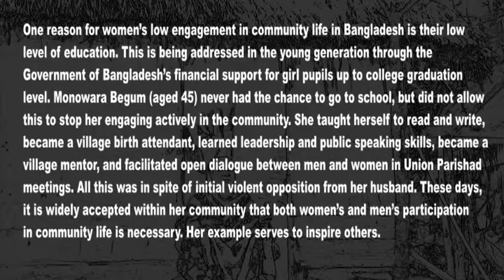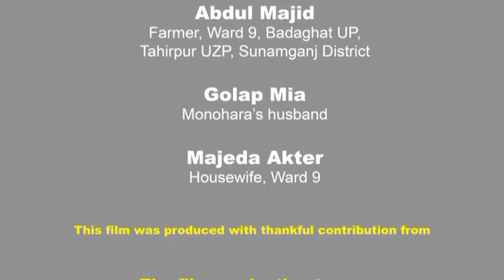Monowara Begum: from uneducated girl to community leader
Story summary: Mahfuza Aktar Rina’s father became a UP member when she was a child. Observing his leadership, she started to get interested in being a politician someday in her life. But when she got married and moved to her husband’s place, she encountered a very conservative and superstitious environment, which did not allow her to even wear salwar kameez at her in-law’s house. Her political dreams seemed to have come to an end. When Sharique started to work in her area, Rina participated in various women trainings. Her spirits rose again. Observing UP members treating citizens unfairly further encouraged her to get involved in politics and do better. Today, Rina (29 years old) is a Upazilla Parishad reserved seat member and has ambition to go even further and become a member of the national parliament. Her husband supports her in her political career and he even managed to convince his parents to do so.

women's empowerment speech
women's empowerment programs
women's political empowerment in bangladesh
women's contribution in development of bangladesh
women's empowerment organizations bangladesh
gender issues and development in bangladesh
women empowerment and development of bangladesh
how to migration the women empowerment in our society in bangladesh